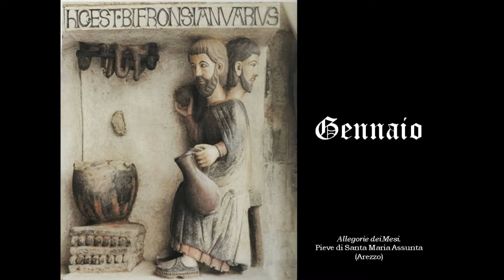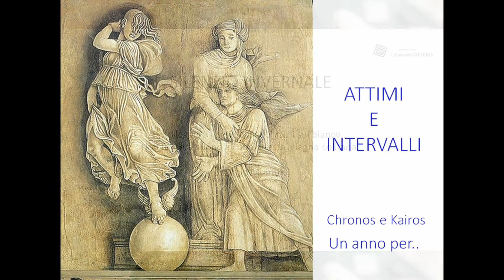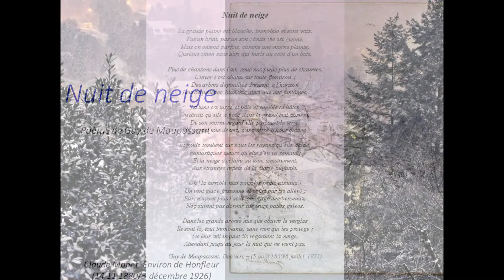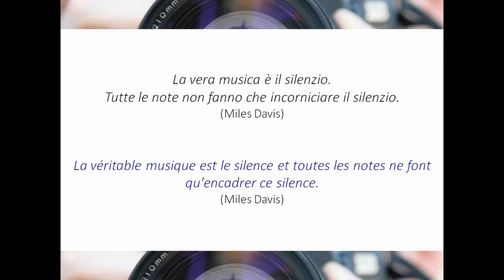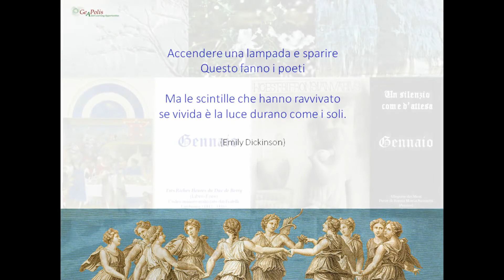GENNAIO. Un silenzio come d'attesa. (Calendario poetico 2022).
Circolo di studio virtuale Calendario poetico 2022
A GENNAIO abitare il territorio... Un silenzio come d'attesa